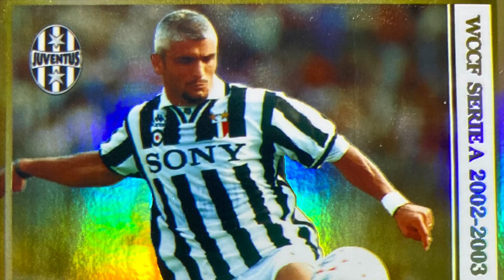FOOTISTA 2020.3 RAVANELLI GOALS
It is a goal collection of FOOTISTA RAVANELLI, a soccer game in Japan.
フッティスタ　2020.3 ラヴァネッリ　ゴール集です。